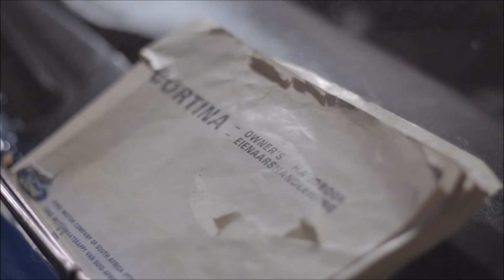Datsun 510 and Ford Cortina 3.0S | Heroes from the 70's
Datsun 1600 SSS and Ford Cortina 3.0S

Two very desirable cars at the time and even more so, today...

Owned by two brothers who must be the envy of all the old folk who remember owning one of these during their heydays.